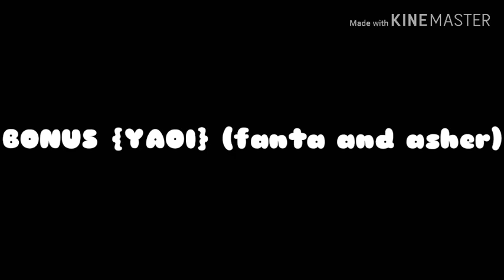{•Smokes and Mirrors•} {yaoi}